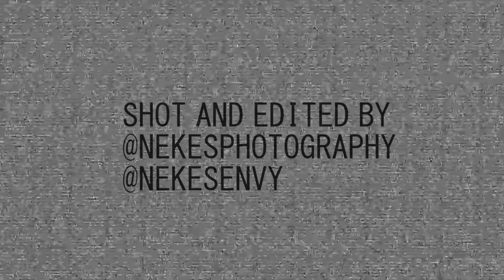BEHIND THE SCENES PHOTOSHOOT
and @dellie_desires for skin consultation, make up and more.